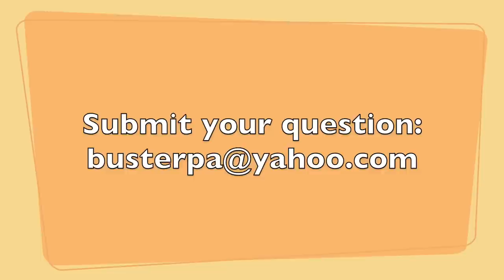Ask A PA Dutchman: Having Fun, PD Style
This episode's question comes in from Beth Stauffer of Northern Virginia. How do our fellow Dutchies have fun?